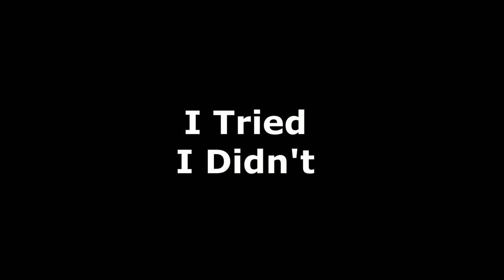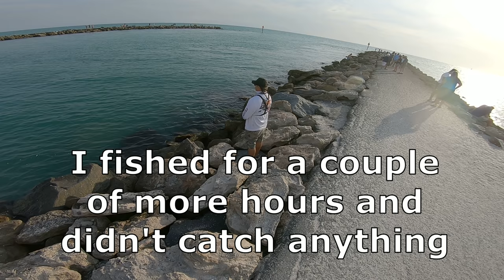These Fish Are Driving Me Crazy, Catching Pompano From Shore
Catching Pompano, Bluefish, Spanish Mackerel and Ladyfish with jigs and teasers from shore.  Springtime in SW Florida means it's time to start chasing one of my favorite fish to catch. In this video you will see how obsessed I become  with catching these elusive fish. During the Pompano migration it can be hit and miss depending upon the tide, the water clarity, wind direction and the water temperature. The crazy thing is when everything seems perfect for catching these fish they sometimes are nowhere to be found. When that happens it keeps me coming back time and time again until I finally succeed at landing a keeper Pompano.

►Fishing Gear I Like
Reasonably priced braid
Excellent spinning reel
Fishing Rod
Fillet knife
Great pocket knife
Best kayak cart
Magic Angler Paddle

► Filming Gear
Extra Gopro Batteries
Gopro light
Action Hat
Kayak camera boom
Editing software
Editing computer
Soft boxes used in home
Extened battery power bank
Extended battery cord to connect to Gopro

radreelingfishing@gmail